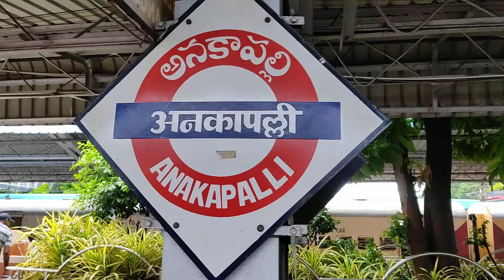Anakapalli Railway Station | Goods and superfast express train parallel action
Anakapalle railway station (Station CODE: AKP) is a railway station in Anakapalle, a neighbourhood of Visakhapatnam Anakapalli district in Andhra Pradesh. It lies on the Vijayawada–Chennai section and is administered under Vijayawada railway division of South Coast Railway zone (formerly South Central Railway zone)

In terms of earnings and outward passengers handled, Anakapalle is categorized as a Non-Suburban Grade-4 (NSG-4) railway station.[3] Based on the re–categorization of Indian Railway stations for the period of 2017–18 and 2022–23, an NSG–4 category station earns between ₹10–₹20 crore and handles 2–5 million passengers

The station has roof top solar panels installed by the Indian railways, along with various railway stations and service buildings in the country, as a part of sourcing 500 MW solar energy.[5][6] It is one of the 38 stations in the division to be equipped with Automatic Ticket Vending Machines (ATVMs